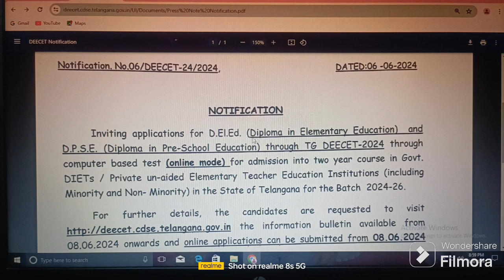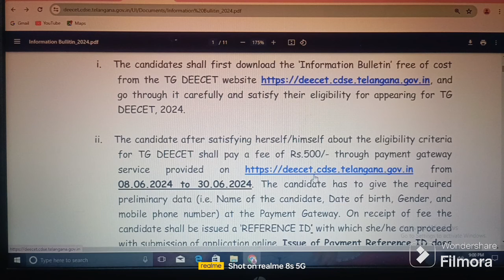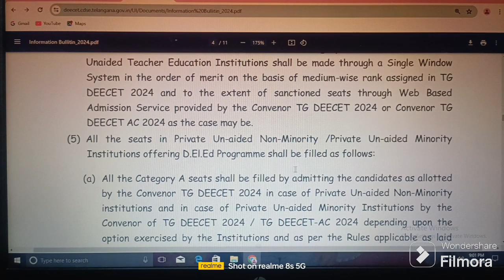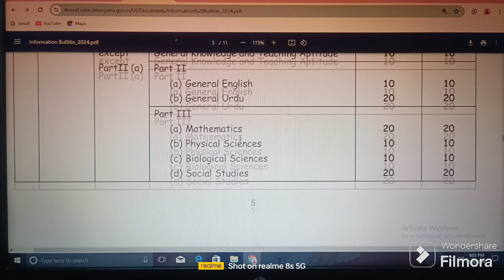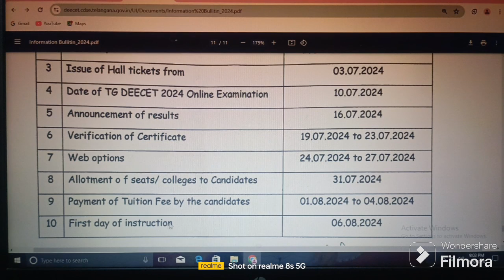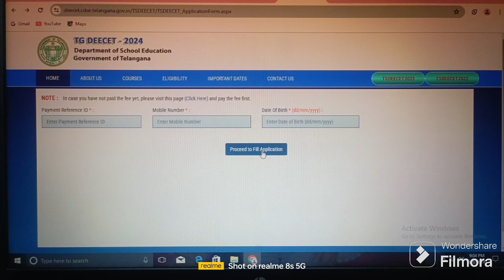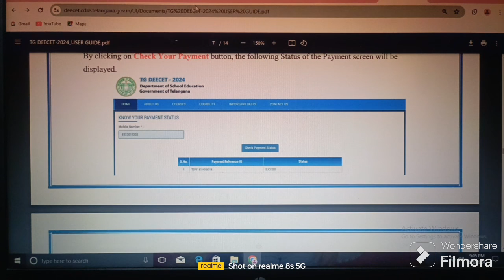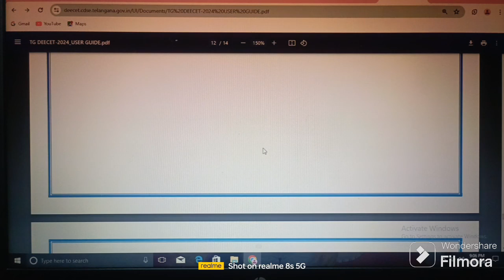TTC (DEECET) ADMISSIONS - 2024 II QUALIFICATION: INTERMEDIATE II TELANGANA II ABHYASANA CHANNEL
Important Links:

(1) Click on below link for official website of TG TTC (DEECET) ADMISSIONS - 2024